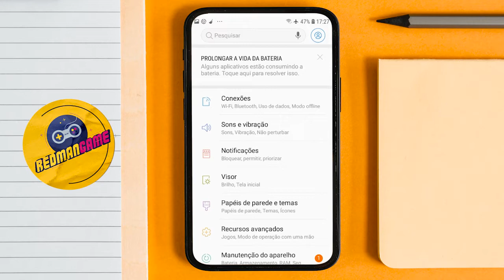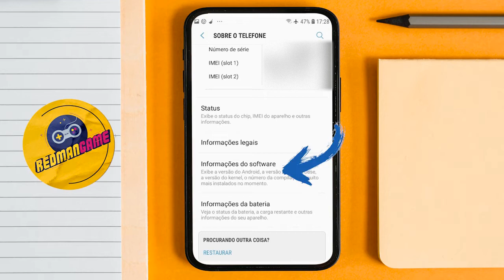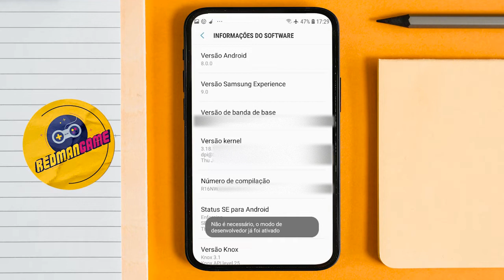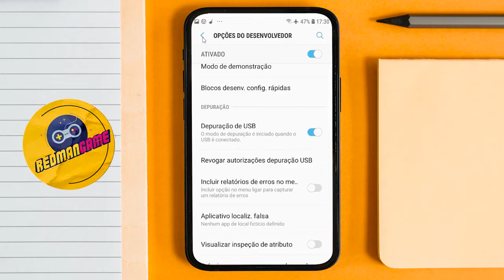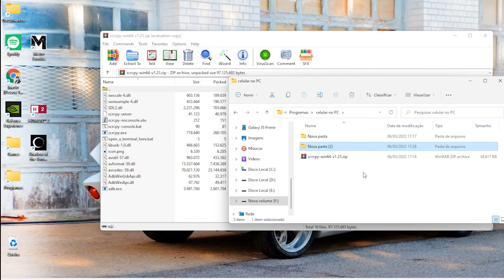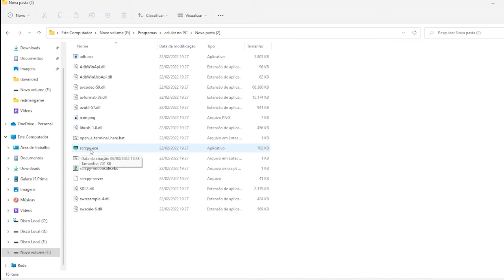como ESPELHAR a tela do CELULAR no PC e CONTROLAR modo fácil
Nesse tutorial você aprende a espelhar e controlar a tela do seu celular no computador com Windows, acesse o seu smartphone pelo computador com esse tutorial fácil! como espelhar a tela do celular no pc